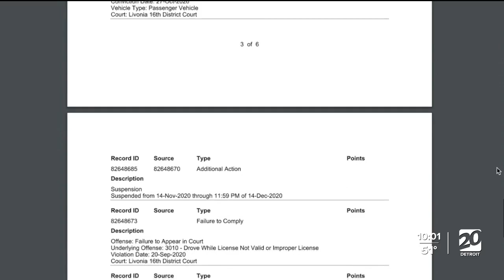Family of young mother killed during crash speaks out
A heartbroken family in Detroit is speaking out after a reckless driver killed a young mother.